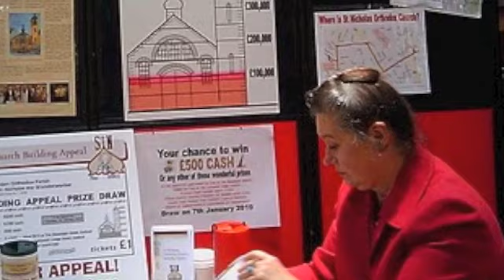St Nicholas Parish - Building Appeal Carolling 2009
Members of the St Nicholas Russian Orthodox Parish, Oxford, sing carols at the Westgate Shopping Centre to raise funds for the new church Building Appeal.